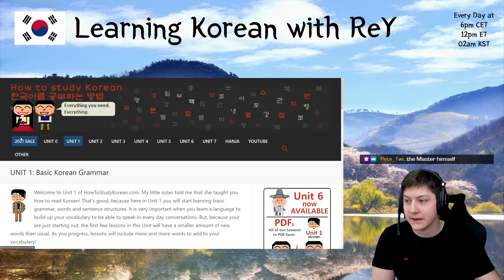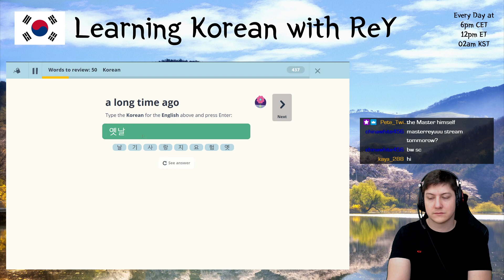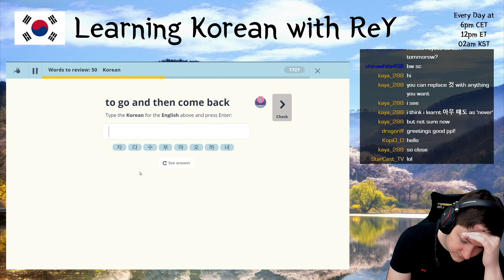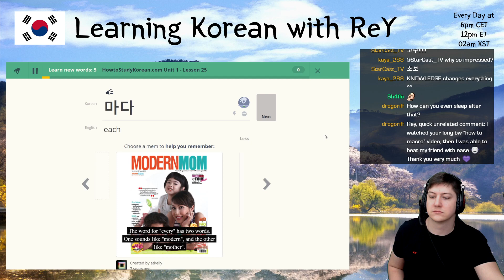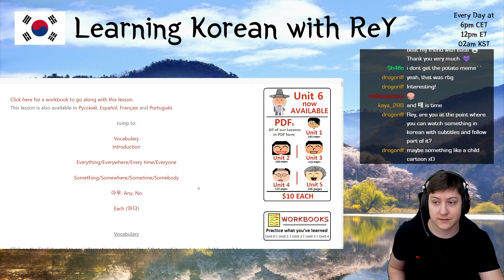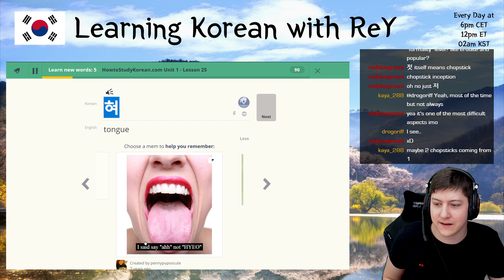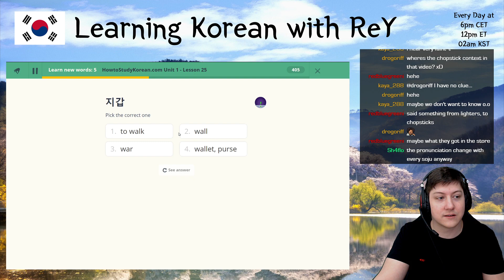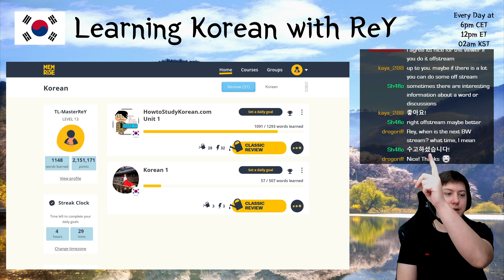🇰🇷 Learning Korean - Day 232 | MasterReY